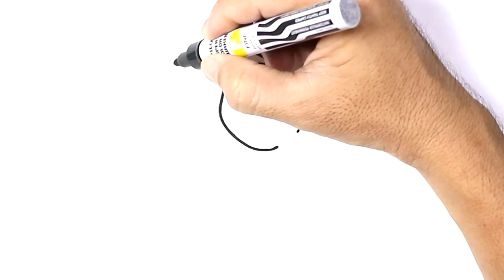How to DRAW PIGLET Easy Step by Step Drawing Tutorials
Learn to draw cute Piglet for kids its easy and fun. Your kids are gonna love it, color what ever you want.